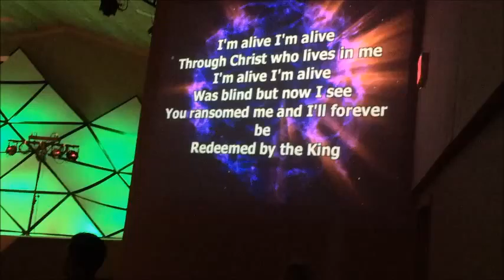CCW Youth Winter Blast Moments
WE went up the Winter Blast, and we had just that! A blast! However, I was able to get some moments on camera! Please enjoy a lot of MLG and pointless clips!